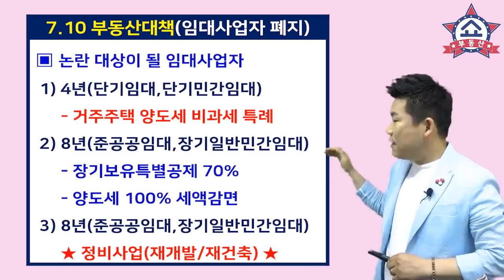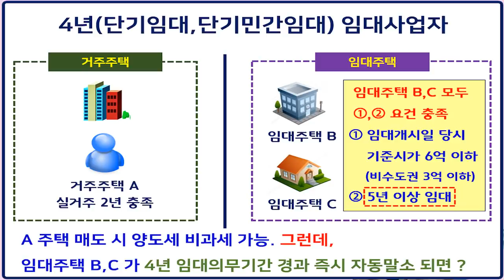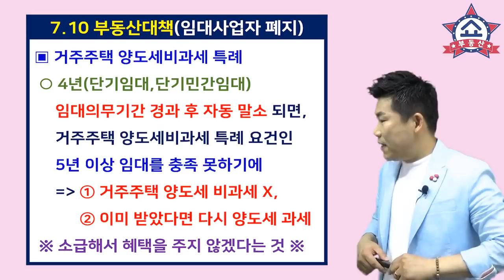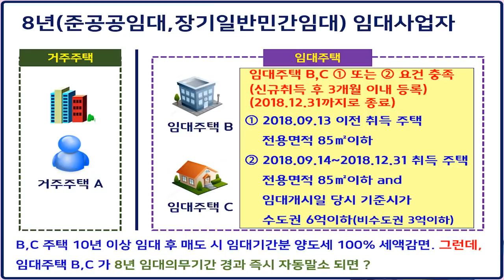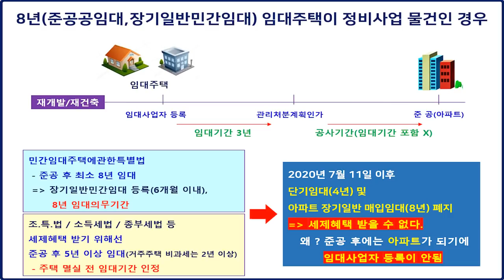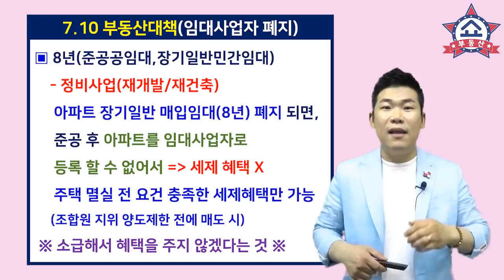710 부동산대책, 임대사업자 폐지로 인한 논란이 될 쟁점 3가지!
7.10 부동산대책으로 인한
임대사업자 폐지로 충격과 논란이 일고 있습니다.
이유는 대책 내용에 논란의 소지가 될 부분이
담겨있기 때문인데요,
무엇이 문제였는지 3가지로 나누어서